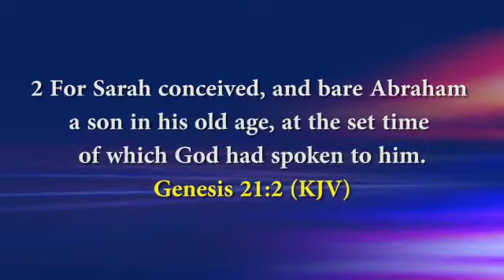Pro.TIMOTHY IGBALAJOBI'S PROPHETIC MESSAGE FOR SEPTEMBER